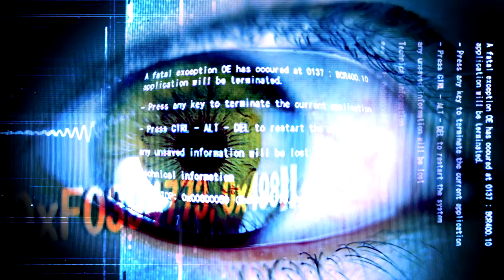The Jermaine Hall Show